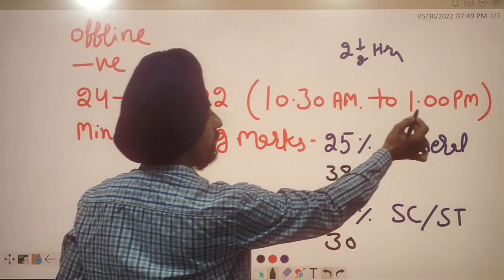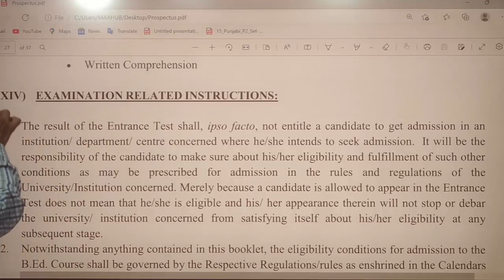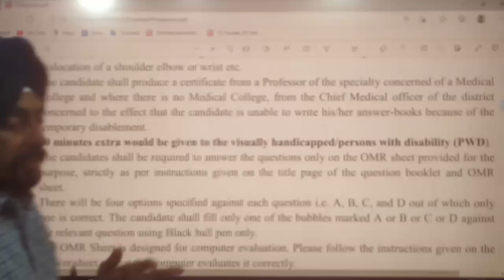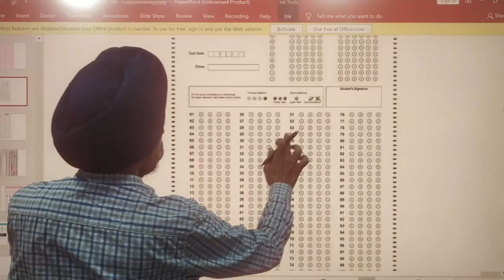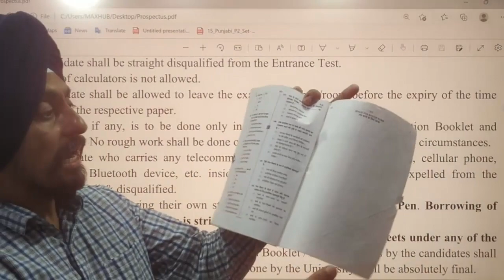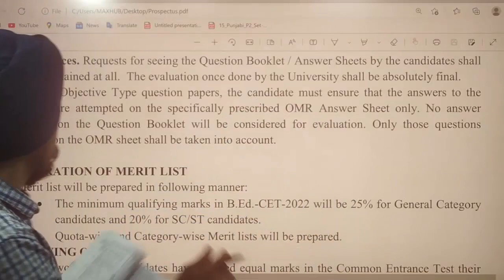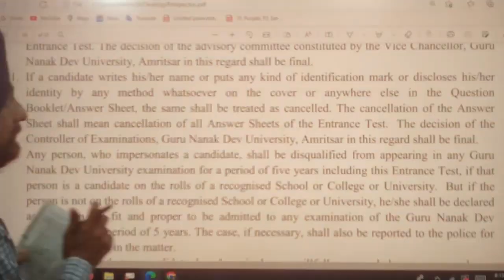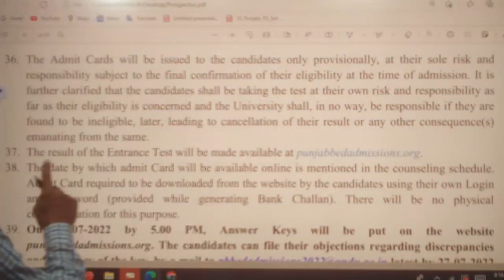All Instructions about Entrance Test l before and during test l Dr Tirath Singh l learn to Actualize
All Instructions about Entrance Test
(before and during test)
1. Dates and Times related Entrance Test
2. Minimum Qualifying marks
3. About OMR sheet
4. About question booklet sheet
5. How to answer on OMR sheet
6. Your role in test Centre
7. Materials required and to be avoided
8. Regarding Evaluation